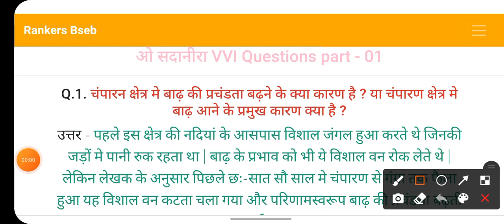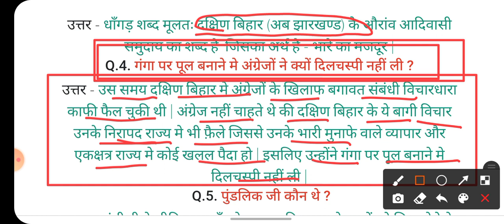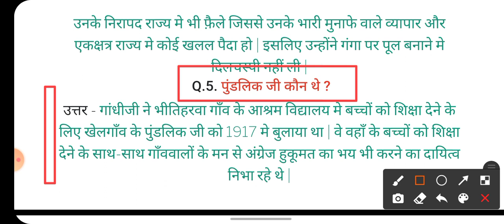ओ सदानीरा VVI Subjective Question|12th Hindi Subjective Question|Hindi Class 12th Bihar Board|Bseb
सभी Subject का Notes, PDF, Formula, VVI Objectives, VVI Subjective Question, Model Paper Free लेने के लिए Google पर Search करें Rankers Bseb या इस website Link पर Click करें।

बातचीत -- बालकृष्ण भट्ट objective question | class 12th Hindi 100 marks objective question | Hindi

बातचीत (Batchit) Subjective पश्न उत्तर||12th Class Hindi 100Marks Batchit Subjective Question Answer

बातचीत(Batchit) Chapter Hindi Explanation 12th class Hindi Bihar Board || Batchit Hindi explanation

12th Class Hindi Batchit(बातचीत) हिन्दी अर्थ Bihar Board Exam || Batchit Hindi explanation 12th

Hindi class 12 Chapter 1 || Batchit ||12th hindi chapter 1 || हिन्दी कक्षा-12 पाठ-1 (बातचीत ),भाग -1

 class 12th 100 marks Hindi objective question. class 12th 2021 50 marks Hindi objective question. 100 marks Urdu objective question. 100 marks objective question. class 12th Hindi 100  model paper.

batchit class 12
batchit
batchit class 12 summary in hindi
batchit song
batchit karne ka tarika kaise sikhe
batchit class 12 objective questions
batchit ka question answer
batchit ke lahariya
batchit objective question

बातचीत करने का तरीका
बातचीत करने की कला
बातचीत कहानी का सारांश
बातचीत करने का सही तरीका
बातचीत objective
बातचीत प्रश्न उत्तर
बातचीत बालकृष्ण भट्ट की कहानी

12th class sociology vvi objective question. 12th class sociology important objective question. 12th class sociology objective question. 12th class sociology important question. 12th class sociology objective questions

Hindi​ class 12,12th​ hindi chapter 1,Hindi​ class 12 chapter-1 bihar board hindi 100 marks,
Class​ 12 hindi,Class​ 12 Hindi Chapter -1,Hindi​ class 12 Batchit chapter-1,Hindi​ class 12 Batchit,
Batchit​ Balkrishan Bhatt,
Bihar​ board hindi class 12 100 marks,
class​ 12 hindi,
lesson​ 1 class 12 hindi,
lesson​ 1 hindi class 12,
Batchit​ lesson 1 hindi class 12,
batchit​ writer balkrishan bhatt lesson 1,
balkrishan​ bhatt writer batchit,
Bihar​ board class 12 hindi lesson 1,
# Bihar board class 12 hindi lesson 1 batchit,
board​ class 12 hindi lesson 1,
Batchit​ by balkrishan bhatt,
bihar​ board hindi 100 marks,
Bihar​ board class 12 hindi 100 marks,
Hindi​ class 12,
study​ way,
class​ 12 hindi,
chapter​ 1 hindi class 12,
# Batchit,
Hindi​ Dingat Part-2,
Bihar​ board hindi,
Hindi​ bihar board 100 Marks,